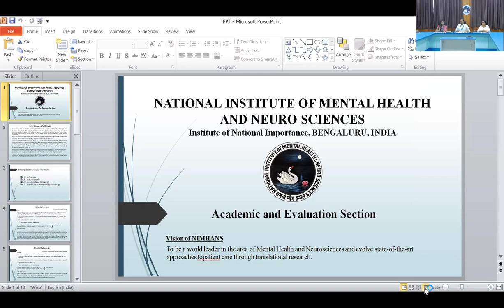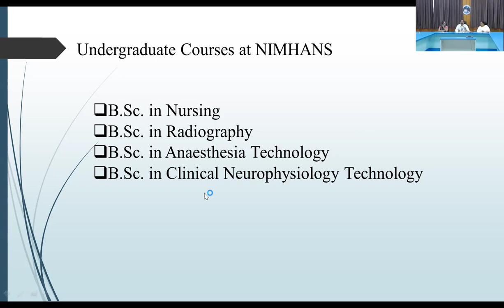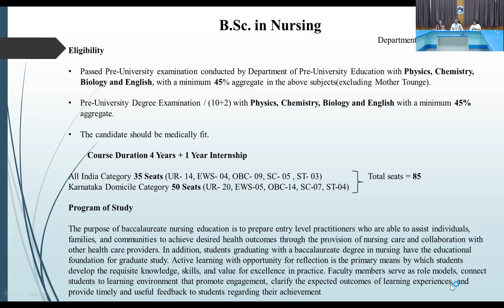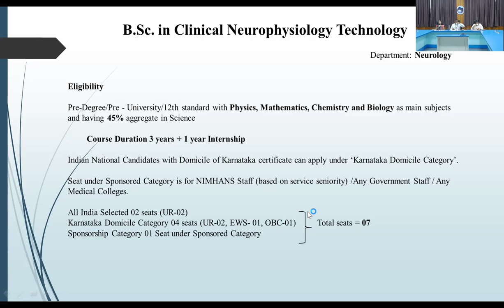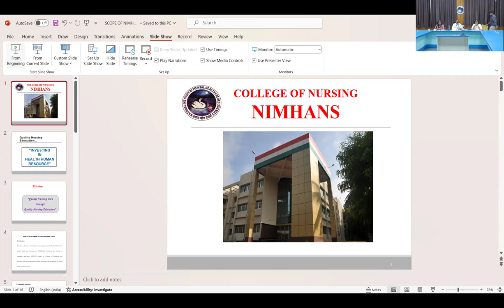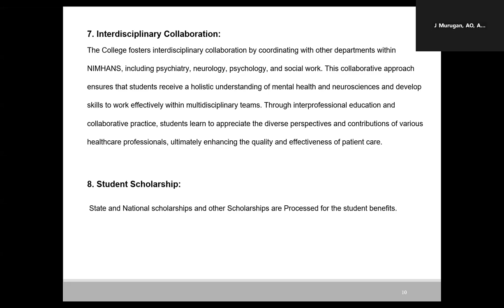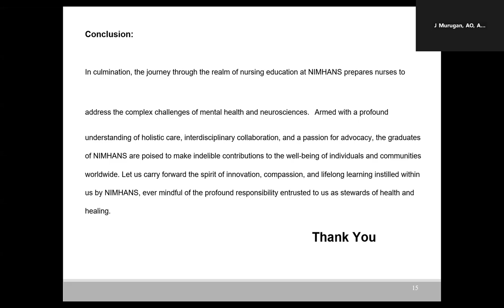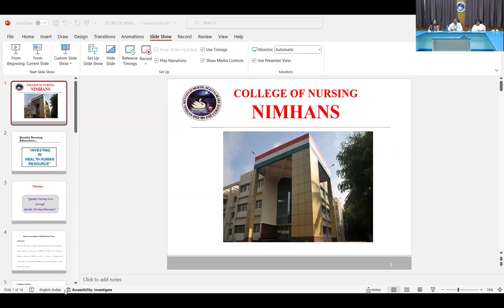Scope of Courses in NIMHANS and Relevant Entrance Exam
The National Institute of Mental Health and Neuro-Sciences is a medical institution in Bangalore, India. NIMHANS is the apex centre for mental health and neuroscience education in the country. It is an Institute of National Importance operating autonomously under the Ministry of Health and Family Welfare. NIMHANS is ranked 4th best medical institute in India, in the current National Institutional Ranking Framework.